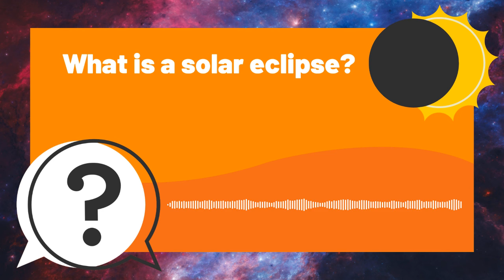But Why Kids | What is a solar eclipse? | Full Podcast Episode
A solar eclipse is coming to North America on April 8, 2024. The moon will line up perfectly between the Earth and the sun, blocking out the sun’s light and casting a shadow that will pass over parts of Mexico, the United States and Canada. People in the path of totality will experience a few minutes of darkness during the day as the moon perfectly covers the sun. Those not in the path of totality in those countries will still experience a partial solar eclipse. In this episode, we’re answering questions about the eclipse and talking about how to keep your eyes safe if you’re watching it! We speak with Bridgewater State University solar physicist Martina Arndt, Fairbanks Museum planetarium director Mark Breen and Thomas A. Hockey, author of America’s First Eclipse Chasers.

Have a question? Send it to us! Adults, use your smartphone's memo function or an audio app to record your kid's question (get up nice and close so we can hear). Be sure to include your child's first name, age, and town.